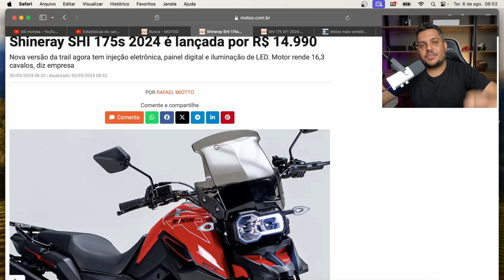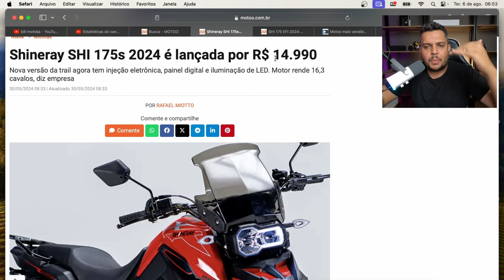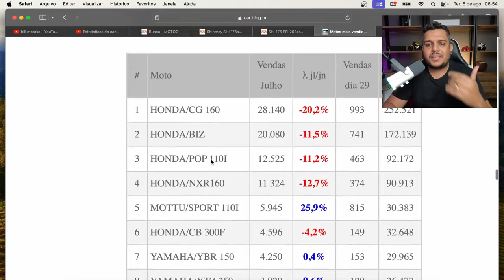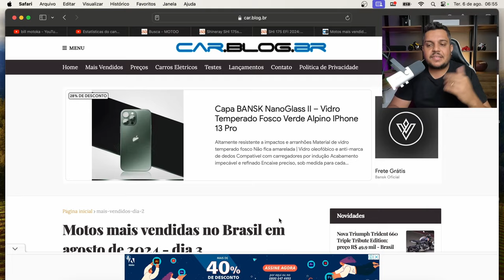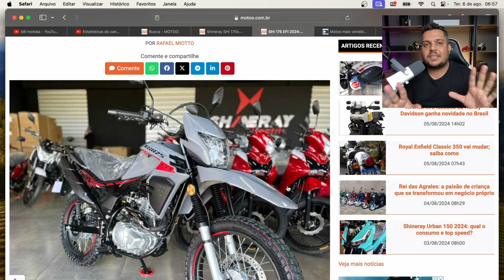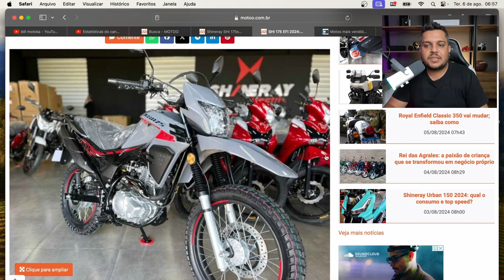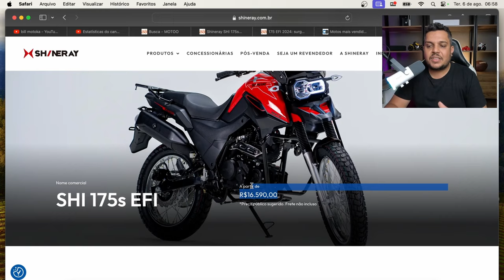🚨SHINERAY SHI 175 sofre os EFEITOS DOS PREÇOS ALTOS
✅Haya Creations✅
Film Maker
✅Vulcan Radical Store✅
Endereçõ: Rua Marquês do Herval, 95 - Centro
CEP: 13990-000